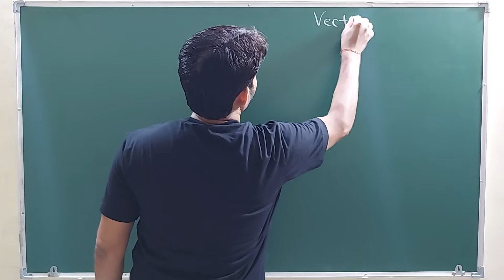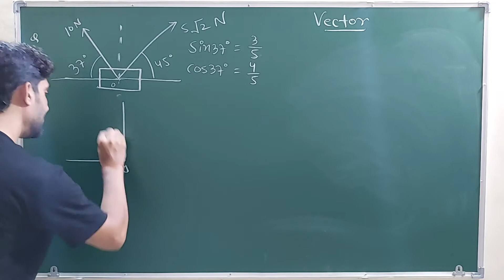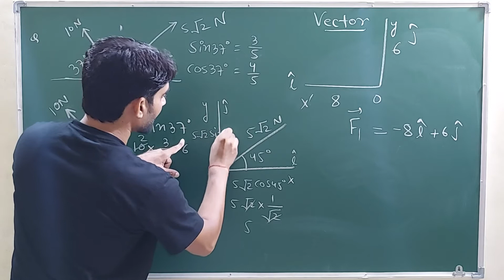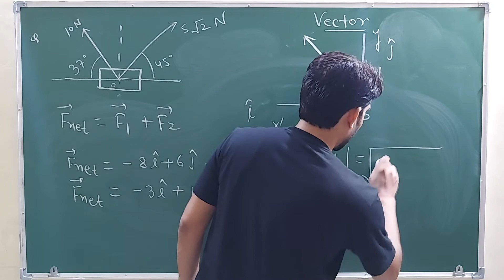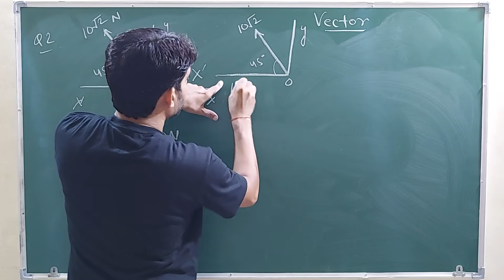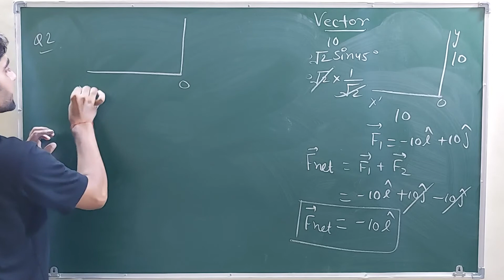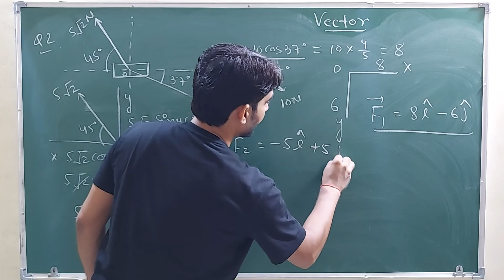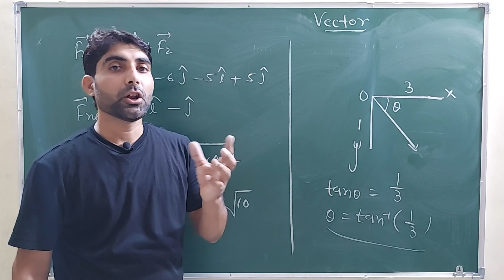Numerical problems based on Resolution of vectors | Lec - 8 |सदिशो का वियोजन आंकिक प्रश्न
Physics Wonderland  is an education platform that helps give You NCERT/CBSE curriculum based free full courses for Class NDA /NAVY /AIRFORCE that  you can perform well in any and all exams .

Learn the complete details of the Electric capacitance along with NEET Physics and preparation tips for medical exams entrance exams like AIIMS .

These topic are very important for NDA/ NAVY / AIRFORCE / NEET /IIT-JEE